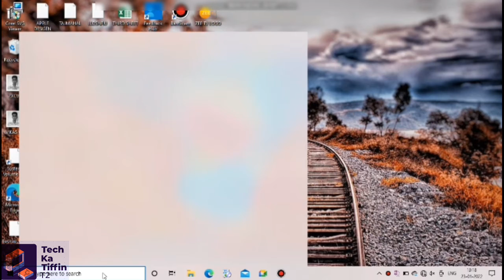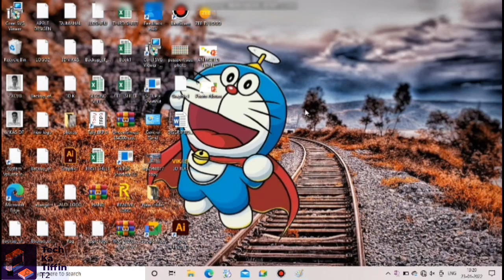How To Make Snake in Paint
Dear viewer.

to jai hind friends kaise ho aap sabhi
log. I hope aap sabhi log badhiya honge . guys aaj ki is video me ham seekhenge How To Make Snake in Paint . guys aaj ki is video bahut gazab hone wali hai. let's start the video. watch till end.

1. How To Make Snake in Paint
2. snake kaise banaye in paint
4. tech ka tiffin
5. # paint
6.
7.